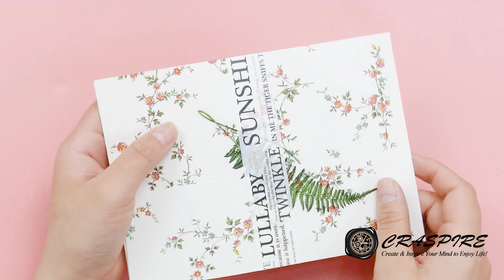Craspire Stamp Project on Flower Envelopes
This time we will show you how to make some beautiful stamps. Do you have interests? Let's see it together! 😉😉
Supplies needed:
leaves scrapbook stickers
vintage washi tape
double-sided tape
wood stamp handle
plant stamp heads
red wax beads
tealight candle
flower envelope
metallic pen
wax furnace
scissors
lighter
spoon